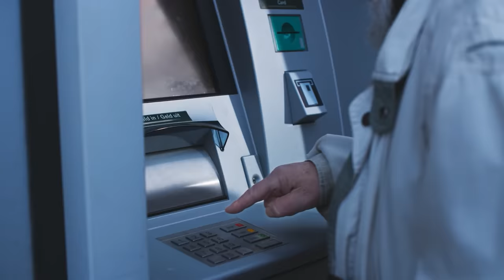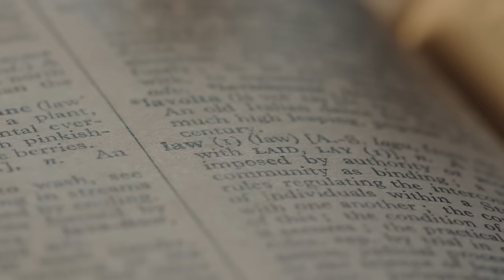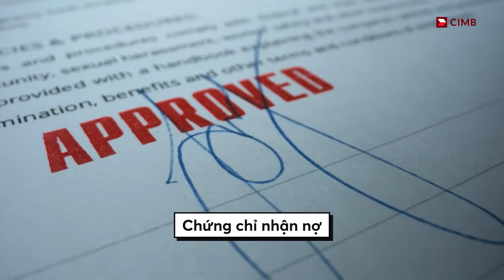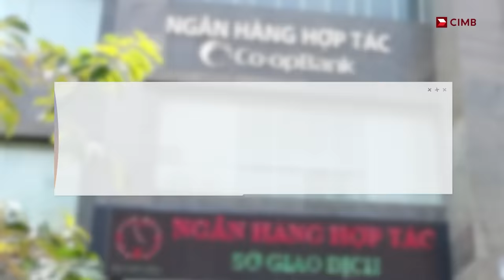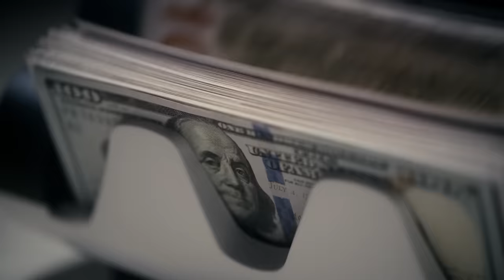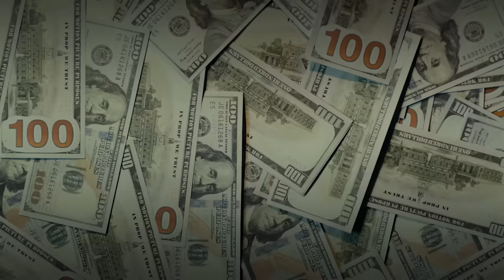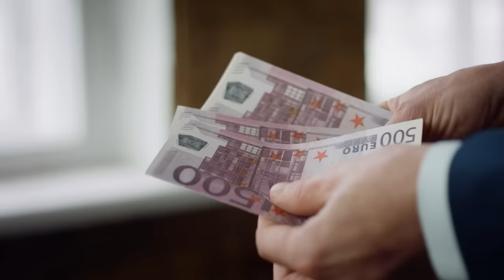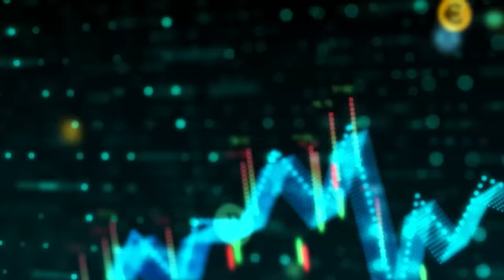TẤT TẦN TẬT về NGÂN HÀNG trong 17 phút | Johnny Buoi Trua | Tiền tài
Đây là video mở đầu trong series về ngân hàng và tài chính do Ngân hàng TNHH Một Thành Viên CIMB Việt Nam (CIMB Việt Nam) đồng hành cùng Spiderum hân hạnh đưa tới bạn đọc, nhằm cung cấp những kiến thức liên quan đến Tiền & Tài chính cho giới trẻ - hướng tới một tương lai người trẻ Việt am hiểu tài chính, đầu tư và biết sử dụng tiền thông minh, lành mạnh hơn. Thông tin trong bài viết hoàn toàn dựa trên kiến thức & trải nghiệm của tác giả, CIMB Việt Nam không cung cấp thông tin hay định hướng nội dung bài viết để đảm bảo tính khách quan và trung lập.

📝 Bài viết gốc: Vũ trụ ngân hàng và các loại hình hoạt động của nó
✍️ Tác giả: Johnny Buoi Trua
🎤 Dẫn video: Pinkdot
🕵🏻 Hiệu đính: Linh Vetter, Méo

Nội dung:
00:00 - Start
01:22 - Nguồn gốc, lịch sử ra đời và phát triển của ngân hàng
03:24 - Ngân hàng là gì - Các loại hình ngân hàng tại Việt Nam
07:36 - Về ngân hàng trung ương
10:07 - Ngân hàng kiếm tiền như thế nào?
14:24 - Các nhóm khách hàng mà Ngân hàng phục vụ